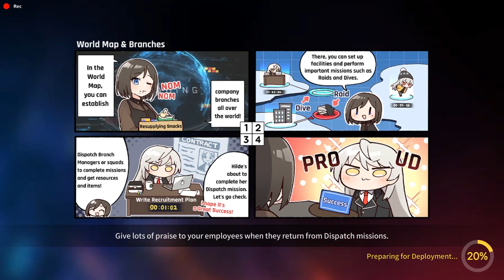Counter:Side | Counter Side PvP VS Lee Yumi and VS Mech Team